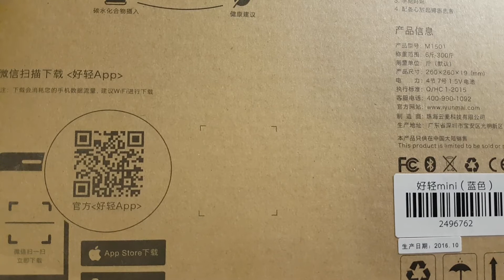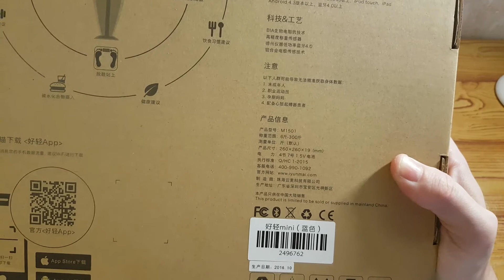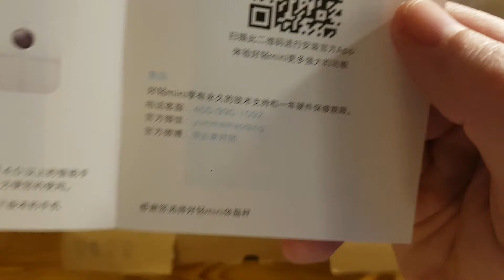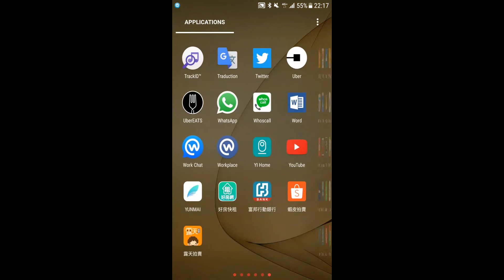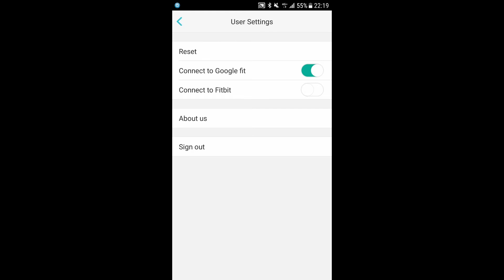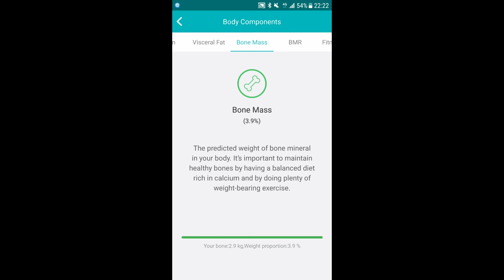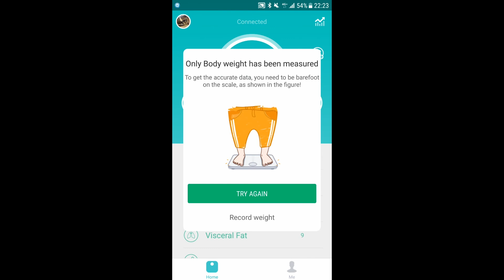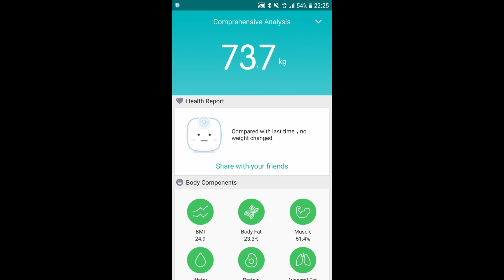YunMai M1501 - Test - Le pèse personne connecté bon marché